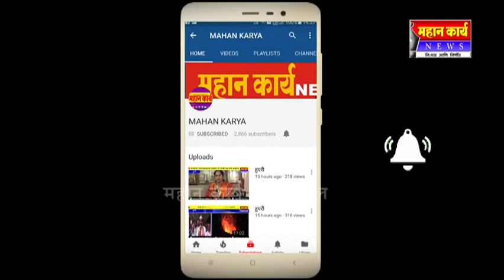साके प्राथमिक शाळेत वृक्षारोपण : शासनाच्या १३ कोटी वृक्ष लागवडीअंतर्गत उपक्रम